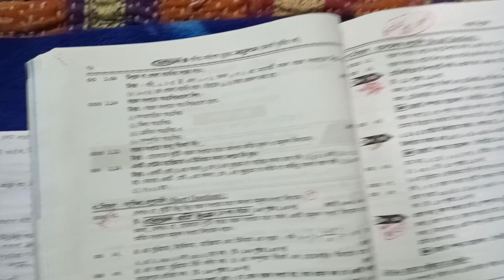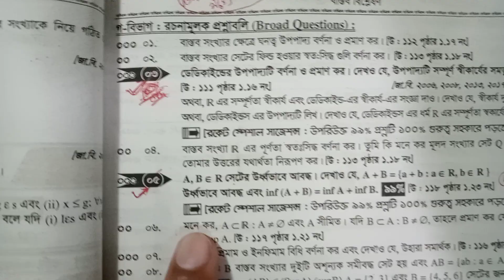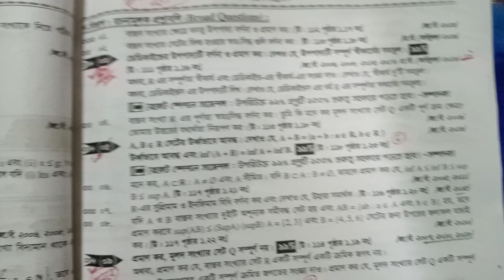খ বিভাগ | BSC Honours Math 3th Year Real Analysis suggestion 2020 | বাস্তব বিশ্লেষণ | 1st Chapter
খ বিভাগ | BSC Honours Math 3th Year Real Analysis suggestion 2020 | বাস্তব বিশ্লেষণ ২০২০ সালের গণিত তৃতীয় বর্ষের সাজেশন 2022

BSC Honours 3th year Math Department suggestion
Real Analysis,
Real Analysis Suggection,
Real suggection,
Real Analysis Suggection 2020,
Real Analysis honours 3rd year, Honours 3th Year Real Analysis suggestion 2022,
বাস্তব বিশ্লেষণ ২০২০ সালের তৃতীয় বর্ষের সাজেশন,
BSC Honours Math 3th Year Real Analysis suggestion 2020,
Honours 3th Year Real Analysis suggestion 2020,
Honours 3th Year Real Analysis suggestion 2022,
গণিত তৃতীয় বর্ষের সাজেশন 2022, Amir360 Maths,
Pi Math Club,
real analysis suggestions,